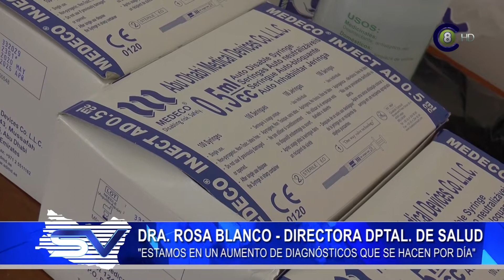Aumentos de casos COVID en Salto por brotes en hogares de INAU, Belén y aumento de testeos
El aumento de casos de COVID-19 en el departamento de Salto, "responde un poco a la situación sanitaria del país" dijo al Dra. Rosa Blanco, directora departamental de Salud. Por su parte, "hemos aumentado mucho el testeo a través de test de antígenos, lo que significa que muchas personas que vienen al hospital por distintas causas, se testea con test de antígeno, y se descubren casos que por ahí demorarían más tiempo" explicó, lo que da como resultado más casos, ya que "se descubren personas con COVID que probablemente, por otra causa, demorarían en consultar cuando ya tuvieran síntomas". Por su parte la directora departamental de Salud manifestó el trabajo "todos juntos con buena estrategia y buena comunicación entre lo público y privado".